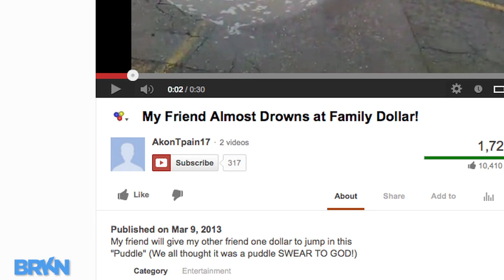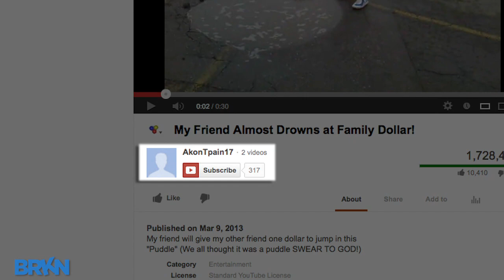Broken News Daily's The Week In Weird Mar. 15th 2013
This weird week we've got a cat with frequent flyer miles, a teen that gets more than he bargained for at Family Dollar, and a confused news station. As Michael Buffer says, Let's get ready to weird!